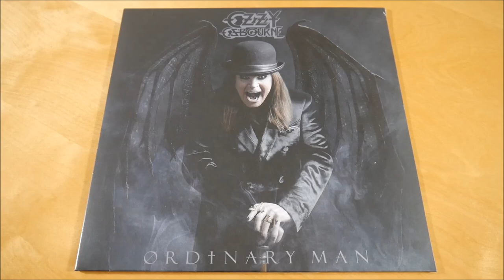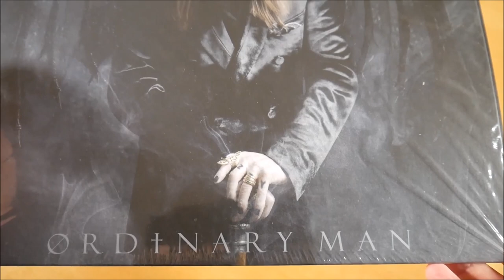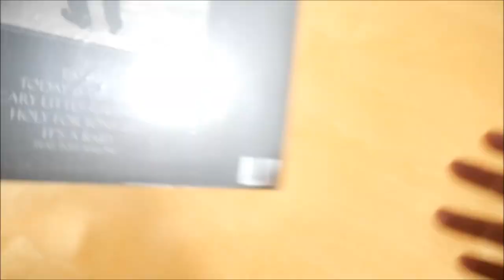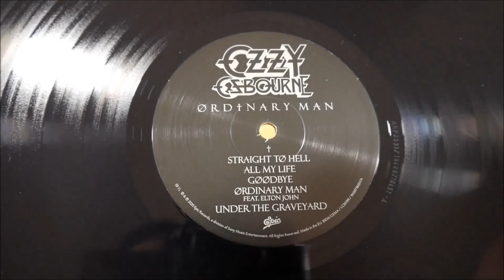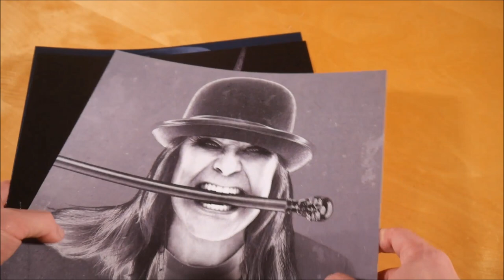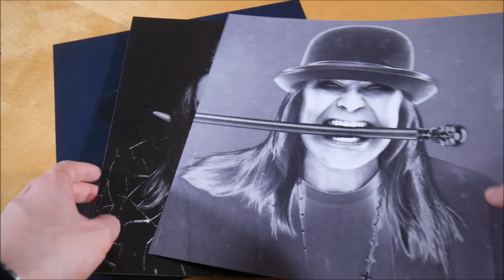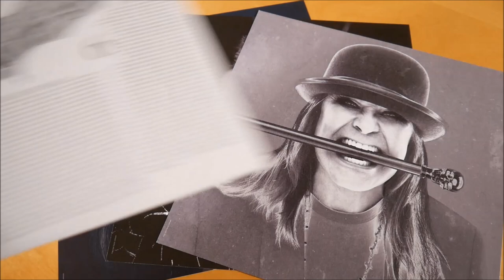Ozzy Osbourne - Ordinary Man Vinyl Unboxing German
In diesem Video zeige ich euch die Ordinary Man Vinyl von Ozzy Osbourne.
► Hier könnt ihr das Album kaufen:
Weitere Musik von Ozzy Osbourne

► ALBUM INFOS
Ozzy Osbourne – Ordinary Man
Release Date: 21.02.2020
Kaufpreis: 29,99 €

Ordinary Man Vinyl Inhalt:
- Album Vinyl
- Album Download Code
- Kunstdruck (3x)

Ordinary Man Tracklist:
01. Straight To Hell
02. All My Life
03. Goodbye
04. Ordinary Man (feat. Elton John)
05. Under The Graveyard
06. Eat Me
07. Today Is The End
08. Scary Little Green Men
09. Holy For Tonight
10. It's A Raid (feat. Post Malone

Ordinary Man Info:
Das Album von Ozzy Osbourne erschien am 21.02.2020 über Epic Records.